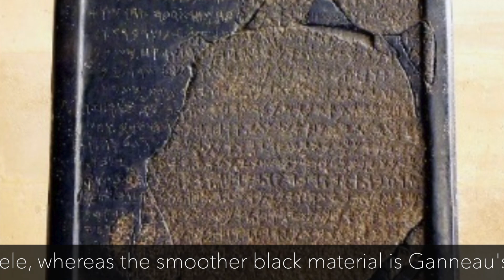07.29.22 - Owning Up To Losses